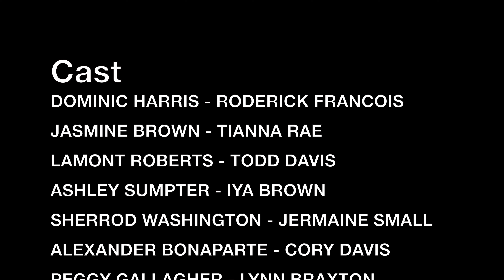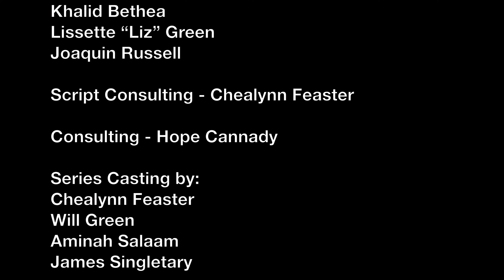Episode 5: (In)clusion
There are two laws that are in place to ensure all students have access to school and be placed in the general education classroom. The belief is students with disabilities should not be isolated and treated like everyone else. The irony of this is that even though teachers know this, and abide by it, teachers often disassociate themselves from teachers they don’t like.